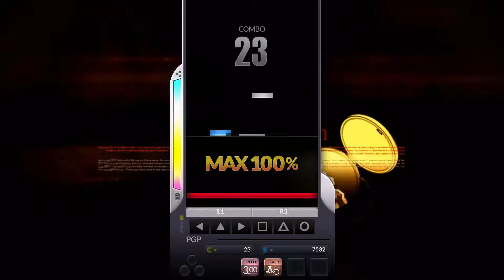[DJMAX Respect] OBLIVION ~Rockin' Night Style~ 8B MX 14 / 디제이맥스 리스펙트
[DJMAX Respect] OBLIVION ~Rockin' Night Style~ 8B HD
Difficulty : 14